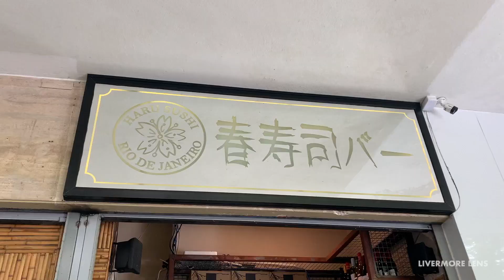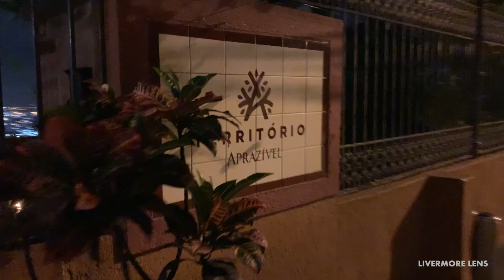Christmas in Rio | Brazil Vlog Part 1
Come with Grace and me as we explore Brazil for the first time! Our holiday in Brazil takes us from Rio to the beautiful Iguaçu Falls and finally to São Paulo. We were a bit limited in what we were able to explore and experience throughout the trip because of covid-19 restrictions, but we still managed to make the most of every adventure that came our way! Follow along on parts 1 through 3 to see what happens!

FOLLOW our day-to-day adventures on instagram!